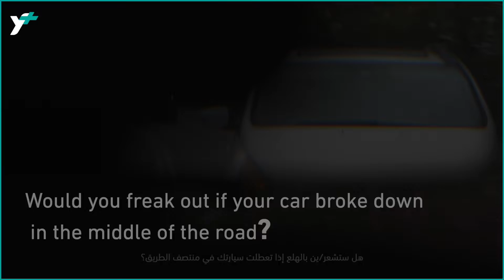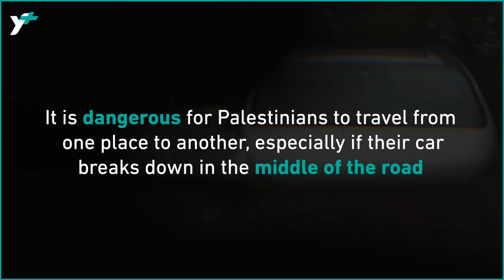Violence Along the Way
We asked people from different places around the world how they would feel if they were stranded in the middle of a road in their counties. For Palestinians in the West Bank, it is a different story. Tell us, how you would feel?